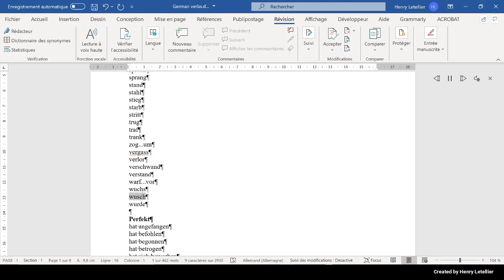wurde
This is the Microsoft Hedda voice that is reading the word wurde